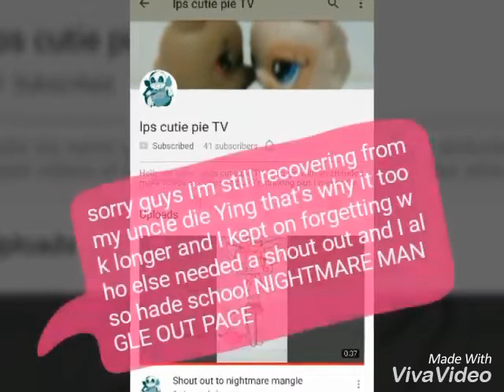Sorry here are your shout outs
Hi guys I was still recovering from my uncle dieing and I hade school